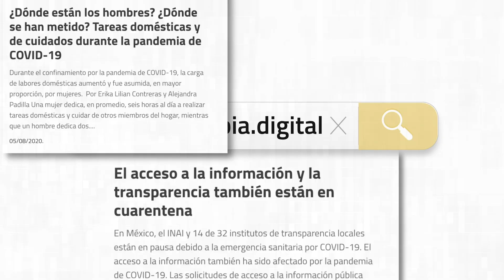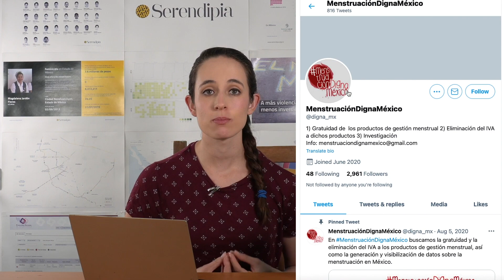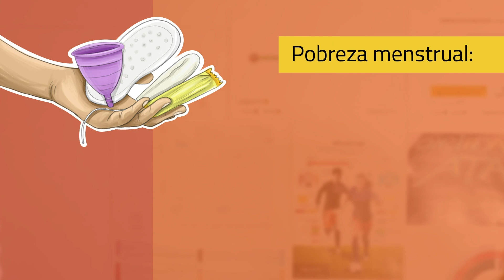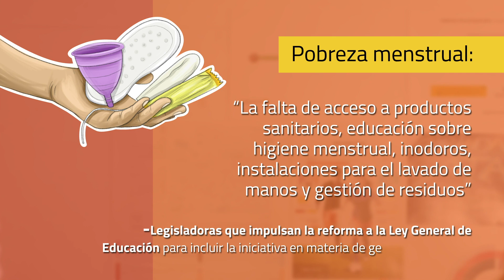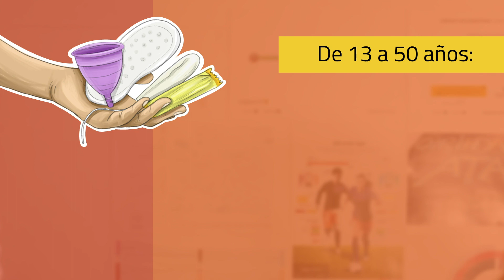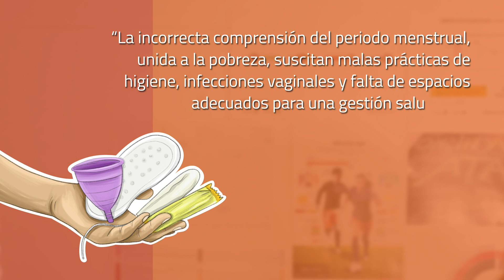Menstruación digna en México: ¿qué es? ¿Cuáles estados la han aprobado? | Serendipia Data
La legislación en gestión menstrual busca que las persona menstruantes tengan acceso gratuito a toallas sanitarias, tampones o copas menstruales en las escuelas públicas.

FE DE ERRATAS: En el minuto 1:45 del video se afirma que "ni siquiera la Cámara de diputados ni el Senado de la República lo han hecho (aprobar la iniciativa)". Pero, como se menciona más adelante, la cámara de Diputados ya la aprobó y fue turnada al Senado.